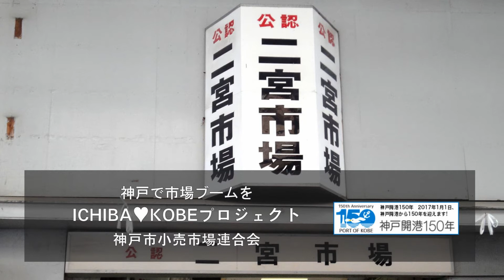鮮魚古川 イワシを開く｜二宮市場 ICHIBA-KOBEプロジェクト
で後は指で。
出来るときはね。その方が速い。
これが取れんかったらわやです。
フライならんです。
後はここの骨組みを。
これは大っきい方です。
これは脂有って美味しいです。フライにしても。
で後はこれに塩をパラパラって軽く振ってもらって。
でちょっと水抜いて、魚の。
今揚げるんがこれですわ。